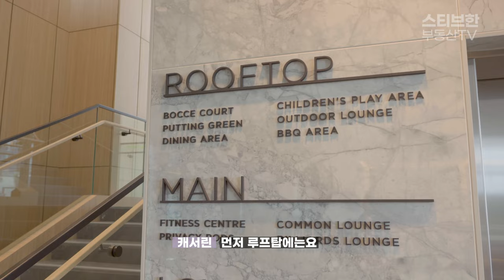시티오브로히드 내부를 공개합니다! | 스티브한 밴쿠버 부동산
안녕하세요.
스티브한 부동산 TV입니다.

오늘은 보여 드릴 영상은 시티오브로히드 내부 & 어메니티 영상입니다.
영상보시고 궁금하신 점은 아래 연락처로 편하게 연락주세요.
감사합니다.